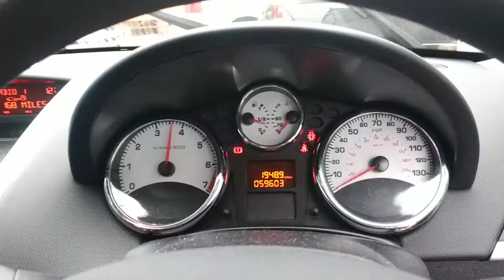Разборка Peugeot - 207, 1.4 Инжектор (VIN: VF3WAKFT09E070422) YG59MBY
Основные характеристики:
Год выпуска: 2009
Двигатель: FSW86110688
Объём двигателя: 1.4
Тип двигателя: Бензин
Коробка передач: КПП 5-ст.мех.(МКПП)
Кузов: Хэтчбэк (3-дверный)
Смотри каталог запчастей Peugeot - 207 на :
⏰ Режим работы колл-центра:
08:00 – 20:00 – ежедневно

Для наших покупателей:
- бесплатная доставка;